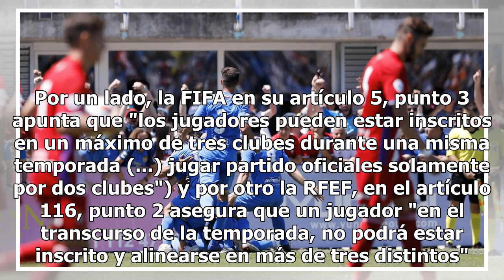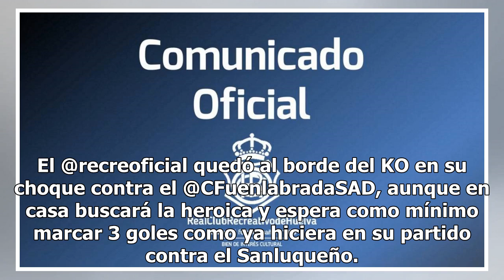Lío en el ascenso a Segunda: el Recreativo de Huelva denuncia alineación indebida del Fuenlabrada